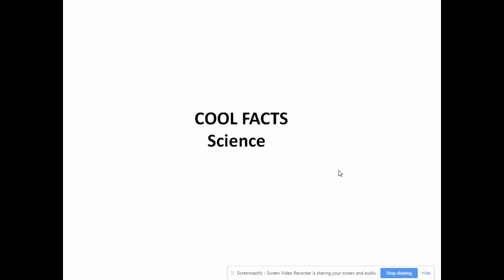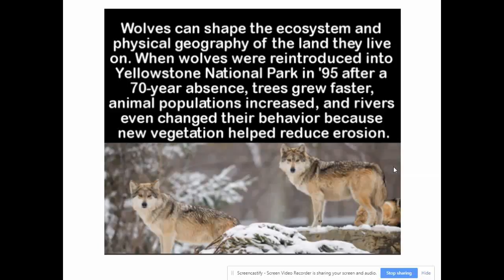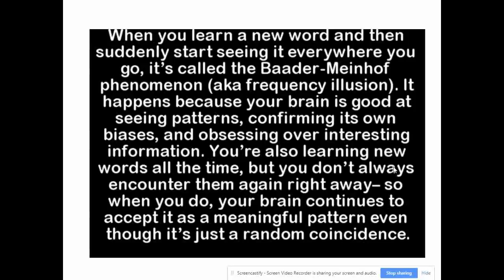Did You Know Science Fact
Some science facts